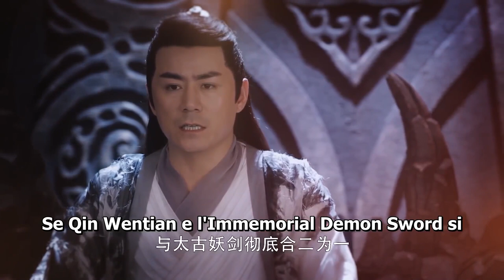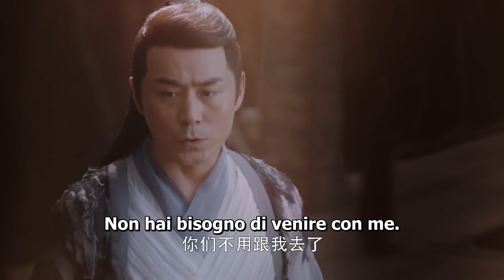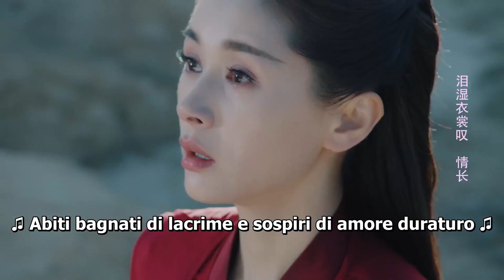【ITA SUB】[EP 51] Dio della Fantasia Perduta | God of Lost Fantascy | 太古神王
【Generi】Commedia romantica, Fantasia, Costume e Periodo
【Cast】
  Peter Sheng ,   Olivia  Wang,  Xiang Zuo,   Tang Jing Mei,  Chen Meng Qi,
  Cheng Meng Yao,   Yang Tun,   Zhang Yao,   Lin Cheng,      Wu Pei Rou

【Sinossi】
  La storia è accaduta in tempo di antichità remota, su un figlio adottivo Qin WenTian dopo aver
  eliminato i sicofanti, ricostruire il Regno di Yi e difendere l'attacco del clan male.

【ITA SUB】I giovani dovrebbero arrivare prima | Youth Should be Early | 青春须早为